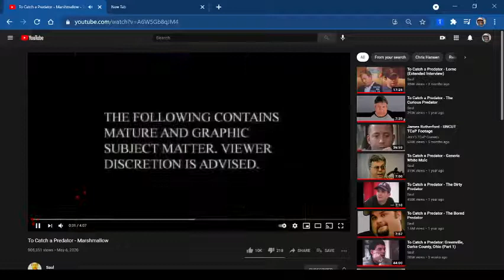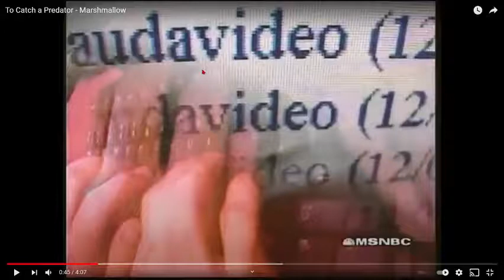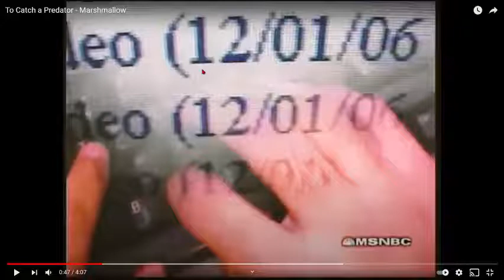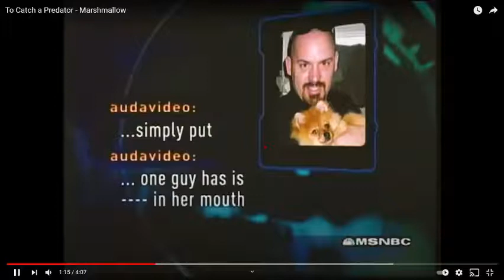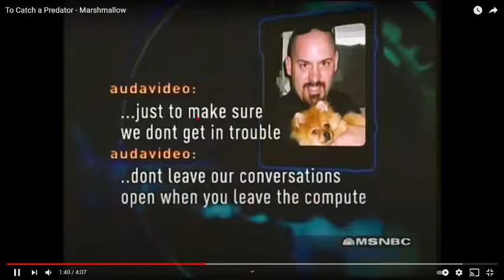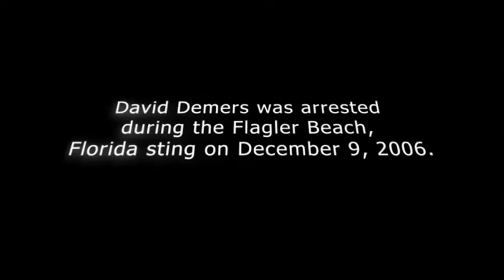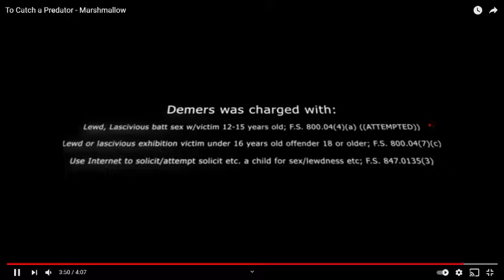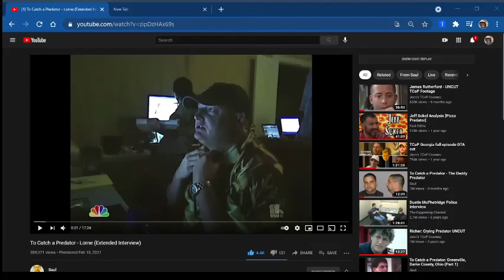To catch a predator David Demers (Commentary)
Tcapist trying to grow my channel . SEXY LITTLE THING BY THE POOL

 .  CAWD BE WITH ME AND WITH YOU ALL

Always a thanks to Bakedsalmon​ JᴏᴇʏsTCᴀPCʜᴀɴɴᴇʟ​ candidfellow​